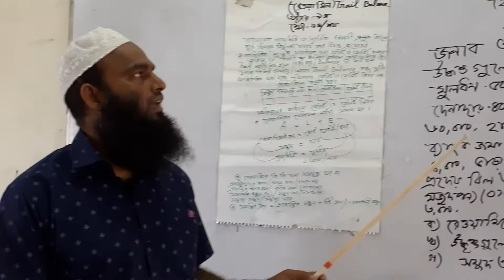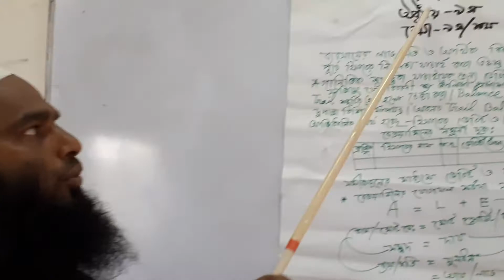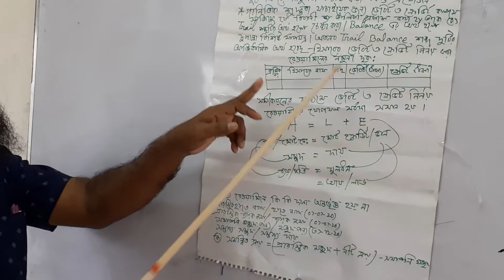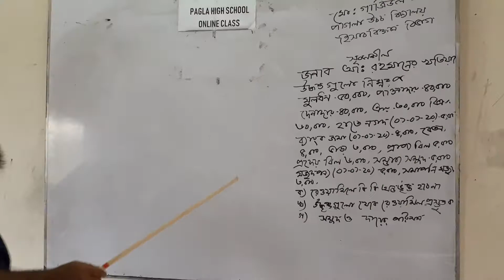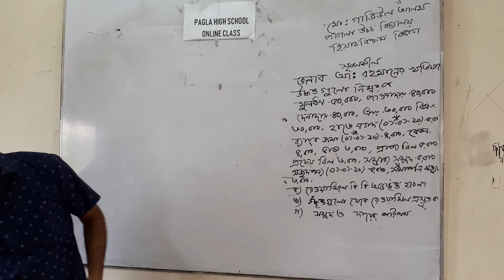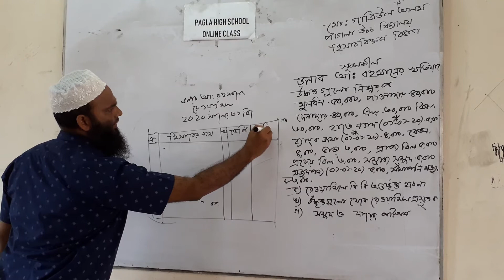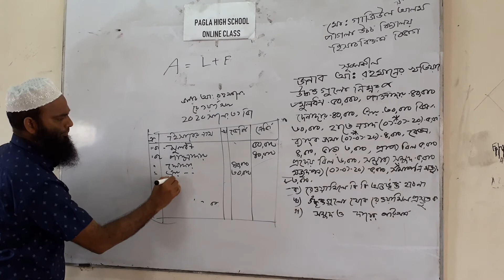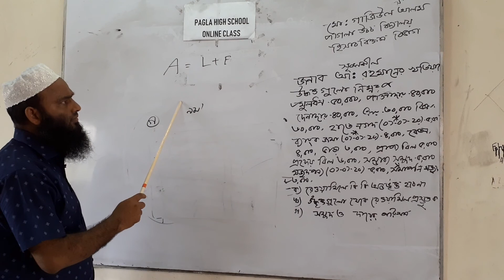Md. Gajiul Islam _ Accounting _9/10